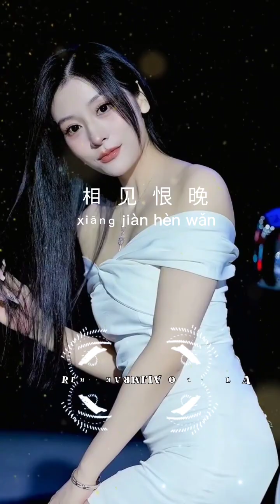相见恨晚_xiāng jiàn hèn wǎn (pertemuan yang Terlambat)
remix karmila o la la olala ohlala oohlala oh ooh lala sinta bong sb 混音电音抖音版 一生只爱你一次 一生我只愛你一次 huang remix yaki wang remix lim remix ling ling remix douyin tiktok collection dj chen dj levi dj viral mix asia asian chinese mandarin song music video mashup